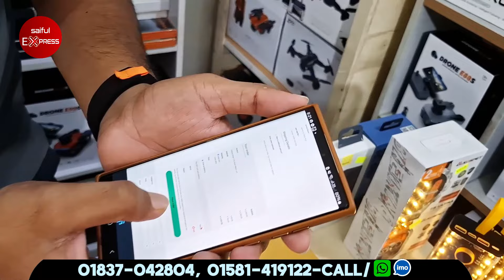Smart Watch Price In Bangladesh 2024🔥 Android Smartwatch Price In Bangladesh 2024😱Ultra Smart Watch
Gadget Freak BD
Display Centre: Near Jamuna future Park,kuril chawrasta,Dhaka

A smartwatch is a wearable computer in the form of a watch; modern smartwatches provide a local touchscreen interface for daily use, while an associated smartphone app provides for management and telemetry, such as long-term biomonitoring. While early models could perform basic tasks, such as calculations, digital time telling, translations, and game-playing, smartwatches released since 2015 have more general functionality closer to smartphones, including mobile apps, a mobile operating system and WiFi/Bluetooth connectivity. Some smartwatches function as portable media players, with FM radio and playback of digital audio and video files via a Bluetooth headset. Some models, called watch phones (or phone watches) DW88 Ultra 4G Android Smartwatch🔥 Playstore, YouTube, Working
smartwatch price in bangladesh,